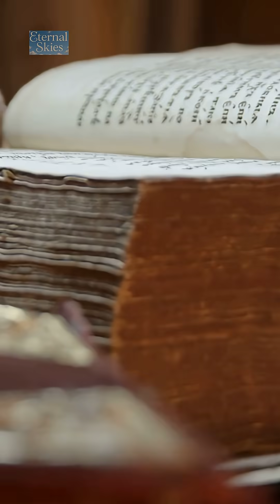How can a star die… and then come back to life?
Meet iPTF14hls, the mysterious “star that refused to die.” First seen exploding in 2014 — and then discovered to have already exploded once before in 1954 — this bizarre supernova has left astronomers completely baffled. Supernovas are supposed to mark the end of a star’s life, but this one broke all the rules.

Was it powered by a magnetar? Or a rare pulsational pair-instability supernova? Scientists still don’t know. All they agree on is this: iPTF14hls might be one of the strangest stellar mysteries ever witnessed in our universe.

Join us on a journey through the Eternal Skies! We explore the Universe one star, planet, and galaxy at a time, featuring stunning visuals and the latest discoveries.